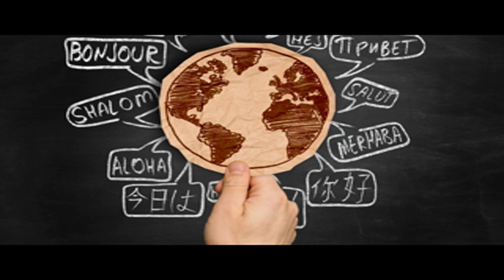The BENEFITS of living abroad: Things you'll love about moving to a new country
Benefits of living abroad | Pros of Living Abroad

This video will give you insights into the benefits of living abroad as a foreigner. If you are planning to move abroad, then you might want to watch this first and have an idea of the pros of moving abroad.